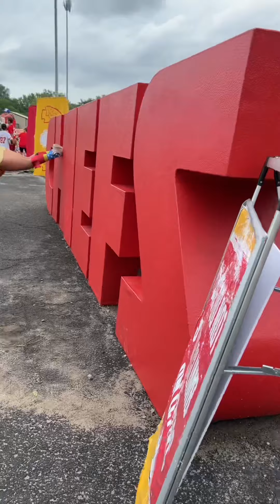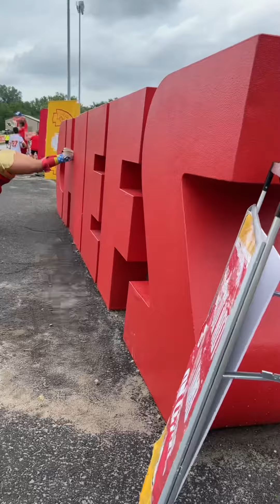What Happens When A Millennial Hears This Sound ~ Chiefs Edition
This is a little longer nonsense than normal because my millennial heart couldn’t cut the verse 😅
Popo @Julian Cecil
Knees like Megan @Holly Costello
Nurse WHO WAS ON A BREAK @Jennifer Oswald

2023 Comedy tour dates:
Pittsburgh 9/22
London, UK Oct 7
Chandler, AZ 10/22
Holland, MI 11/2
Linktr.ee/elisabethwykert